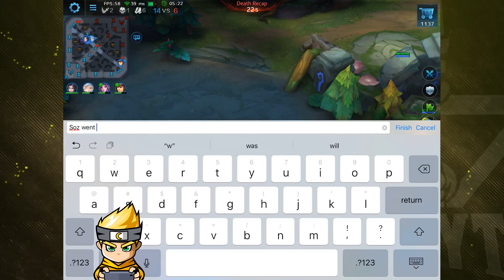New Seasonal Skin Gameplay | Heroes Evolved | Ranked | Season 14 | Ep. 4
Hey there everyone! HE released a new skin, and you already know we're going to showcase it. So here it is, my first time playing Borgon. Using his new skin as well! Sit back, relax and enjoy the gameplay!

If you enjoy this video then make sure to leave a like on the video.
(Note to the Moon Empire) If you want to help me out for free then watch the ads. The skippable ones only need to be viewed for 40 seconds. Thank you, I appreciate it!

Join our ranks as a VIP? Support the journey

You read all the way to the bottom, you are amazing. Have a nice day. I love you.